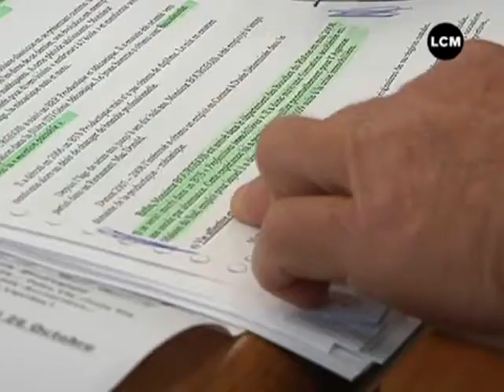Des braqueurs qui n'ont pas le profil! (Marseille)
Deux jeunes de 25 ans sont actuellement jugés pour des vols à main armée ainsi qu'une séquestration.

Sites webs/blogs, copiez cette vidéo avec le bouton "Intégrer" !